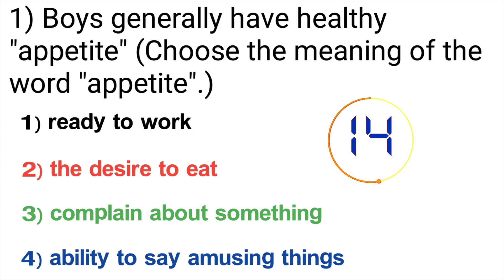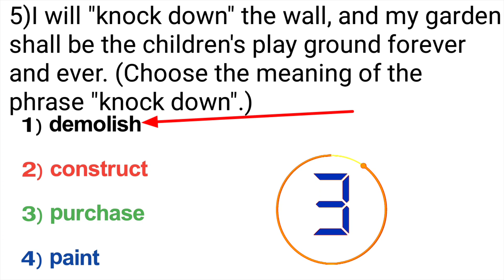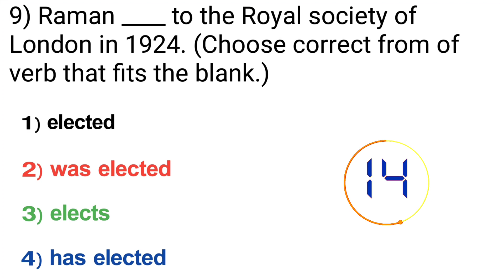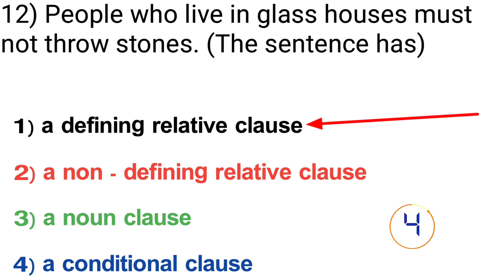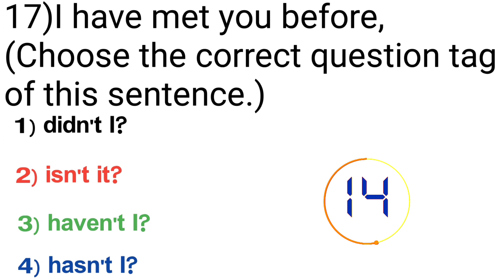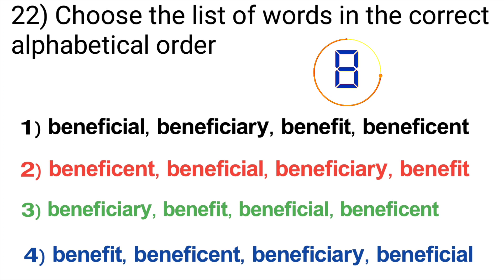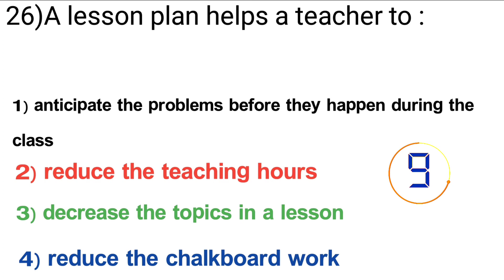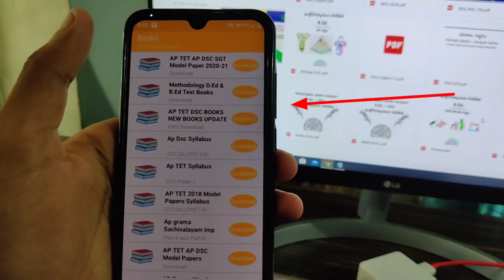Ap Tet Dsc English Classes in Telugu || Ap Tet Dsc Online Tests 2020-21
Ap Tet Model Papers 2020
Ap Dsc Model Papers 2020-21

Ap Tet Classes in Telugu 2020 || Ap Dsc Classes in Telugu 2020-21 || Ap Tet Dsc Tests Bits

✅AP DSC MATHEMATICS CLASSES 2020-21 || AP TET CLASSES || AP TET DSC ONLINE TESTS 2020-21⬇️

Test-1 Link

Test-2 Link

✅AP TET DSC CLASS IN TELUGU ⬇️

Test-1 Link

Test-2 Link

✅AP TET DSC EVS SCIENCE SCOALA CLASSES IN TELUGU LINK ⬇️

Test-1 Link

Test-2 Link

✅AP TET DSC ENGLISH CLASSES ⬇️

Test-1 Link

Test-2 Link

Test-3 Link

✅AP TET DSC  PSYCHOLOGY CLASS LINK ⬇️

Test-1 Link

Test-2 Link

Test-3 Link

Test-4 Link